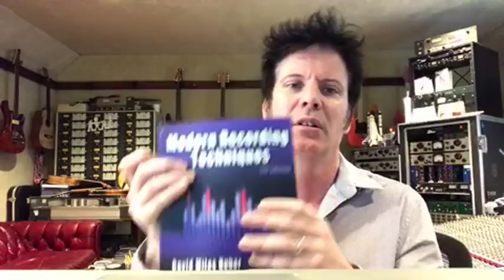Ask me anything- Live Q&A